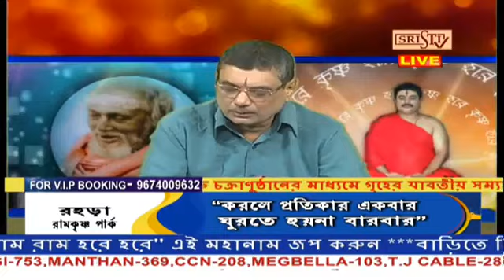Sristi Tv Pandit Sri Arpan 16.06.2022